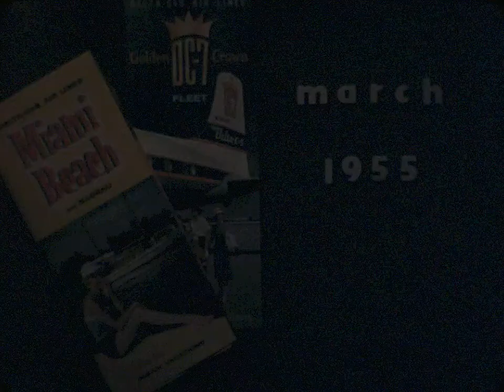Segel 16mm #13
Miami Beach, March 1955 “staring Justin & Robert”
Flight leaving airport
Justin sunbathing in a sailor hat and leopard-print swim trunks (nice!)
Justin with Morrie Segel chatting up other pool-goers
Robert and Jo Segel going up stairs
Robert and Justin playing shuffleboard with Floyd and Jo. Carole Jo Bernstein makes an appearance
Dora and Carole Jo Bernstein in pool
Jo and Floyd on the beach
Justin, Carole Jo and Morrie Segel in pool
Robert Segel hanging out on deck
Jo takes Justin, Robert and Carole Jo into the water on beach